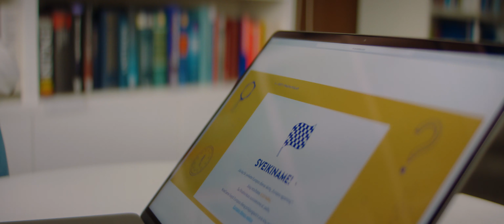Europos Egzaminas 2021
„Europos egzaminas“ – tai interaktyvus trumpas žinių apie Europos Sąjungą konkursas, kuriame visi norintieji galės pasitikrinti savo žinias apie Europos Sąjungą. 2021 m. gegužės 7 d. dalyvauk „Europos egzamine“ portale Užtruksi ne daugiau nei 10 minučių, o visi 15 klausimų bus su pasirenkamais atsakymų variantais!